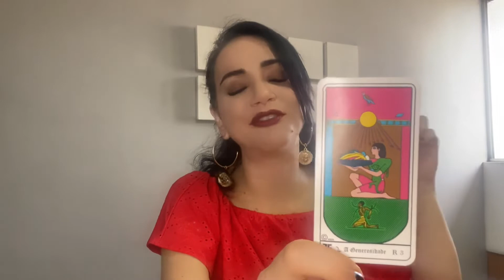🇪🇬 CÂNCER, ESCORPIÃO E PEIXES: pare de fazer tempestade em copo d’água!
🇪🇬 Neste vídeo, previsão do tarô egípcio da semana de 20 a 26 de fevereiro de 2022 para os signos do elemento água: Câncer, Escorpião e Peixes. NADA TE IMPEDE DE VENCER! A NÃO SER VOCÊ MESMO! Aperta o play!

E ativa o 🔔 das notificações para ficar por dentro de tudo.

Quer saber mais sobre minha rotina ou enviar perguntas diretamente para mim? Então me segue lá no Instagram @universomirellamarques